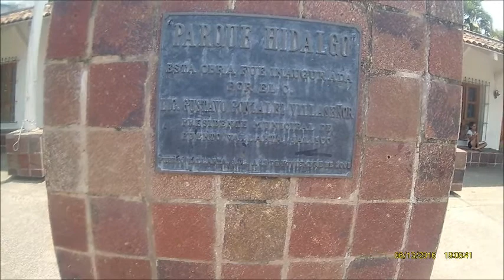Journey Of A Basketball Player (Mexico Volume 12)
Take a behind the scenes look of a overseas professional basketball player life. Follow Joshua Cuylar in his incredible journey through Mexico.